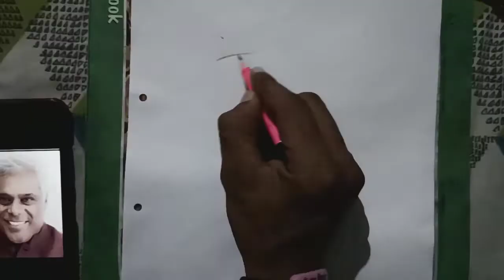Drawing Of @AshishVidyarthiActorVlogs 😍 || Portrait Drawing || Shading